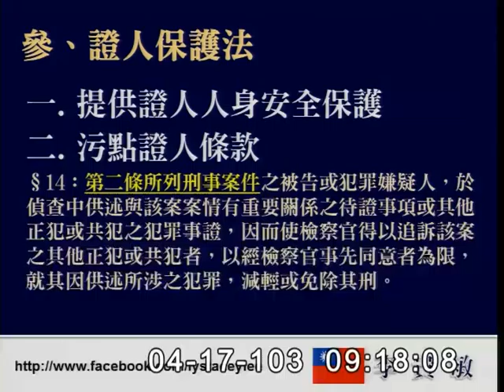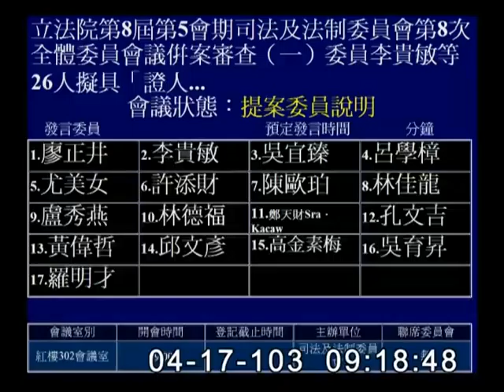2014-04-17 第8屆第5會期司法及法制委員會第8次全體委員會議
會議簡介: 立法院第8屆第5會期司法及法制委員會第8次全體委員會議併案審查（一）委員李貴敏等26人擬具「證人保護法第二條條文修正草案」、（二）委員吳育昇等21人擬具「證人保護法第十四條條文修正草案」及（三）委員廖正井等22人擬具「證人保護法第二條及第二十一條條文修正草案」案。

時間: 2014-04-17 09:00